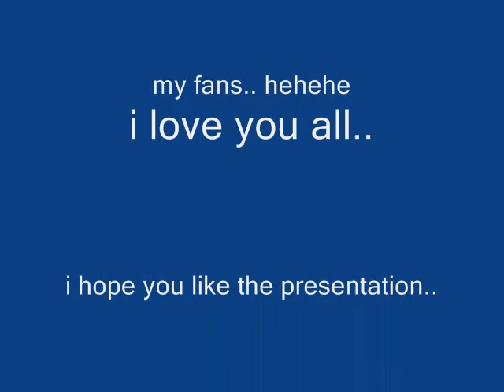video of the house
new home